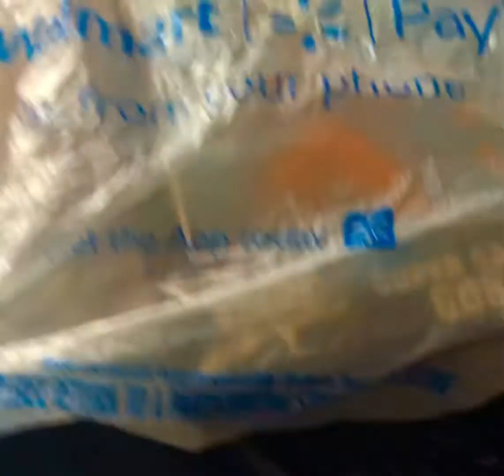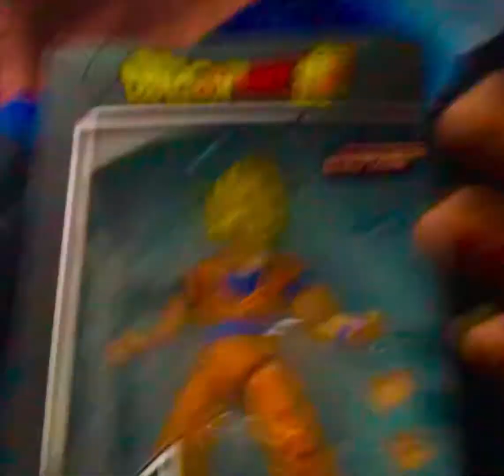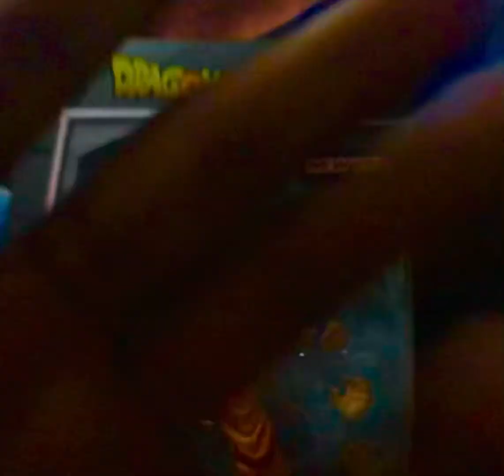My Super Saiyna Goku Action Figure Boxnig Video From Walmart Sonic Vs Goku Video Will Be Here Soon!